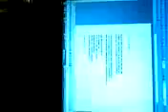Herkes Gibi Biri Şiir Yazarından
Herkes Gibi Biri Şiir Yazarından. Piyano ve şiir ne güzel birleştiler. Eski bir İstanbul evinde! Ne duygular ne heyecanalar sanat ve savaş yaşandı bedenimde yıllar önce!